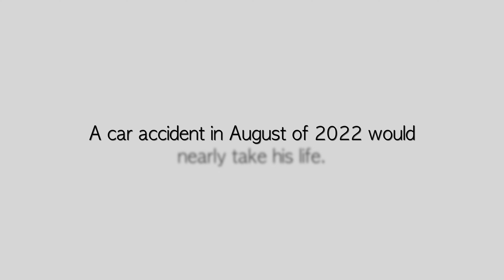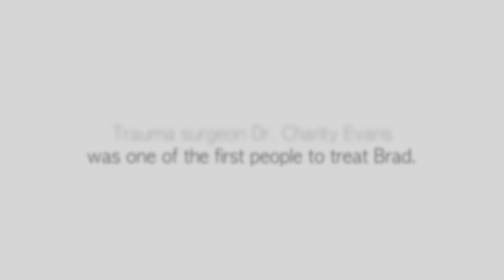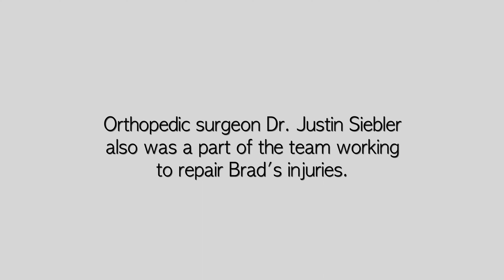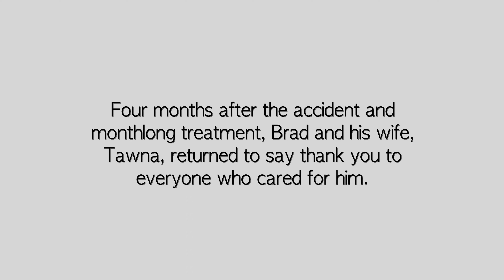Trauma Patient Returns To Say Thanks - Nebraska Medicine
Brad Gardels knows he's extremely lucky. He says he wouldn't be here today without the care he received at Nebraska Medical Center. After a checkup with orthopedic surgeon, Justin Siebler, MD, Gardels and his wife Tawna stopped in the SDCC and MICU to say thanks to those who took care of him. "They were all so kind and everyone just treated me so well," says Gardels. "I can't imagine it being better than this. This has been fabulous."

Watch this brief video to learn more about Brad's story and how our trauma team was an integral part in his recovery.